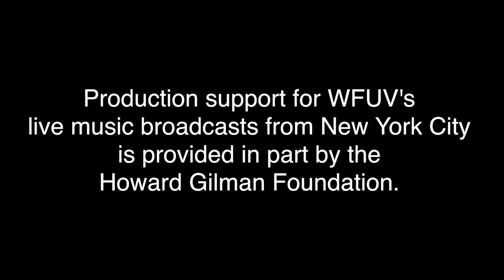Grizzly Bear - "Mourning Sound" (Electric Lady Sessions)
Grizzly Bear performs "Mourning Sound" live at Electric Lady Studios. Recorded 8.24.17.

Host: Russ Borris
Audio: Beatriz Artola
Cameras: Dan Tuozzoli, Kristal Ho, Brian Gallagher, and Lili Huang
Editor: Dan Tuozzoli and Brian Gallagher